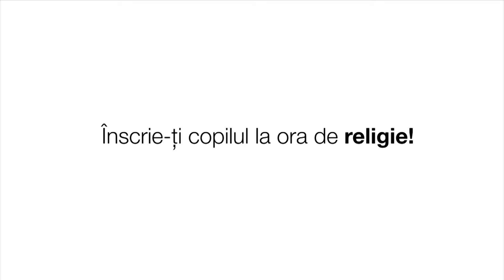Spot APOR 2